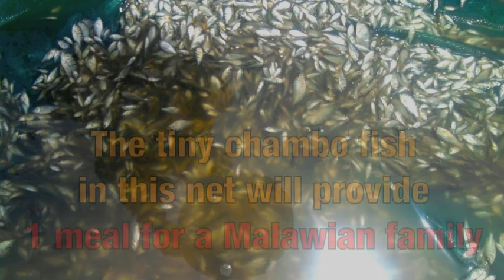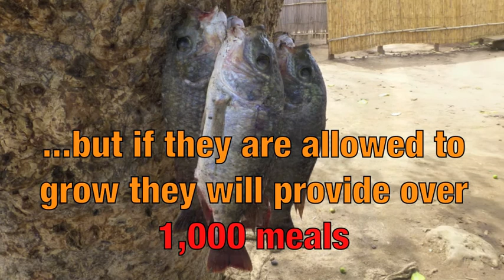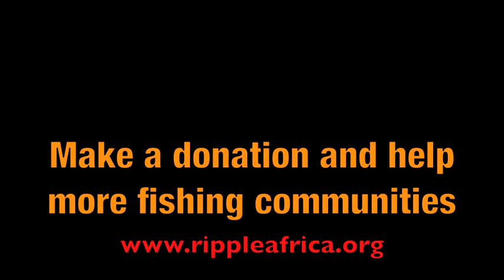Community Fish Conservation - Chambo Fish - RIPPLE Africa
Chambo fish are in crisis in Lake Malawi. but RIPPLE Africa is helping local communities to conserve fish. The Chiwana community fish conservation committee is passionate about protecting their chambo fish for future generations